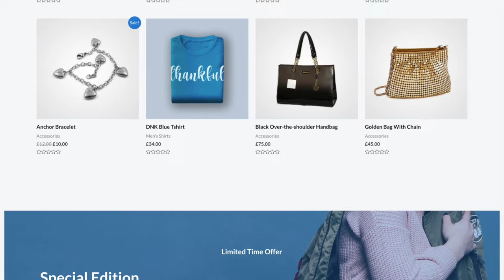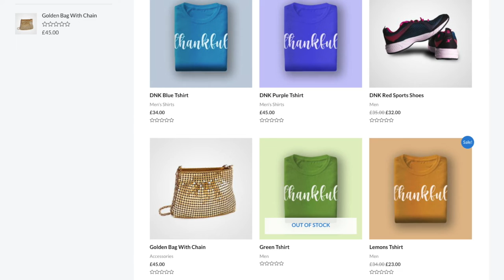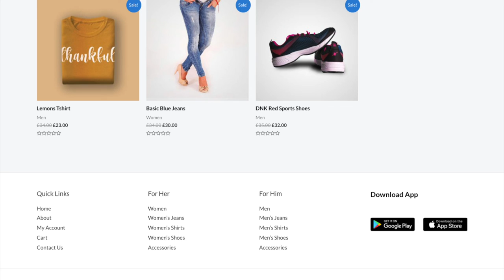Webshop Starter Template - Brand Store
In diesem Video erhältst du einen Überblick über die Start-, Kategorie- und Produktdetailseite unseres Starter Templates (Design Vorlage) für einen professionellen Brand Store, der komplett von dir selbst angepasst und verwaltet werden kann.

00:00 Startseite des Webshop Starter Templates
01:05 Kategorieseite des Webshop Starter Templates
01:50 Startseite Webshop Starter Template

Die Zürcher Web und E-Commerce Profis von Openstream bieten mit Webshop Starter und Webshop Pro einen einfachen und günstigen Einstieg in den E-Commerce. Ein benutzerfreundliches Do-It-Yourself Baukastensystem auf der Basis von WordPress und WooCommerce mit E-Mail und Telefon Support, automatischen Sicherheitsupdates und Backups deiner Daten in der Schweiz.